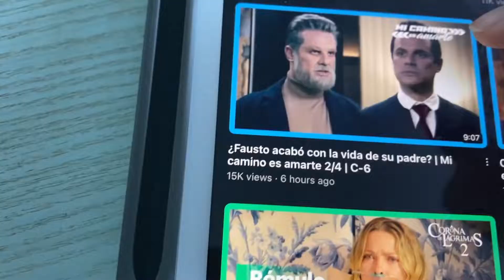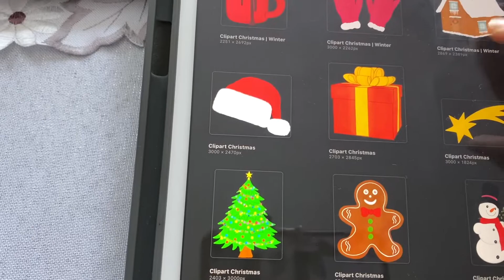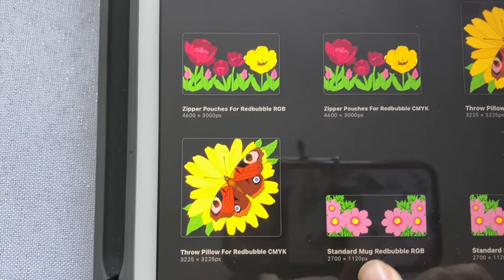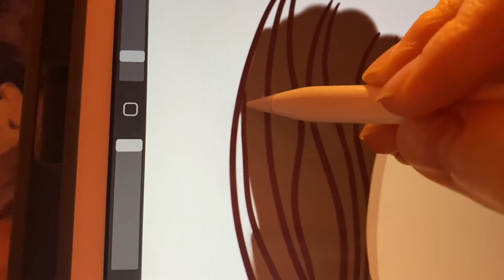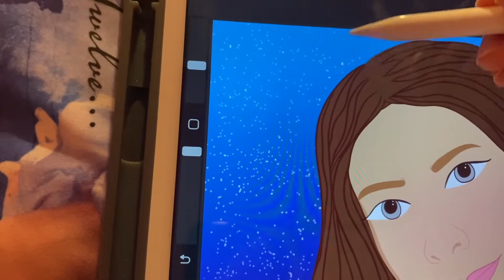Un día en mi casa polaca 🇵🇱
Hola a todos, en este video les muestro un poco de mi día, espero que les haya gustado.
Vivo en Polonia pero el próximo año quiero ir a Perú para hacer el viaje de mi vida y enfrentar mis miedos y ser más valiente.
te mando saludos